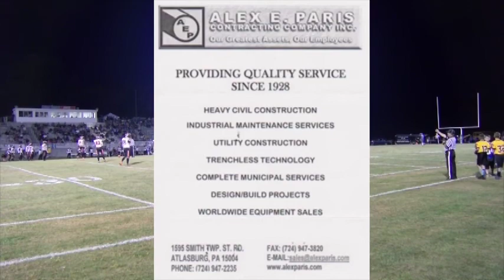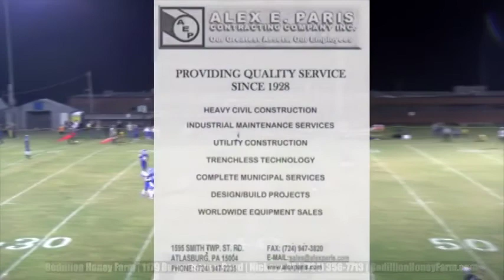Jefferson Morgan vs Avella TS H264 NTSC 5Mbps